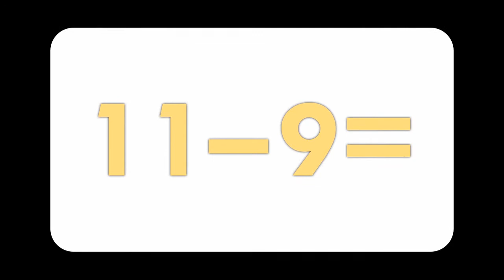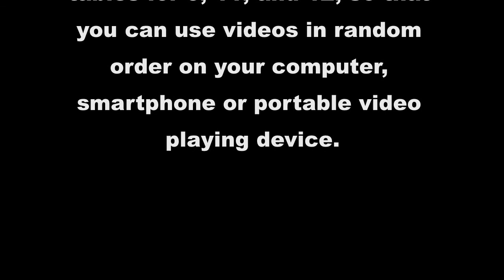Video Flash Cards: Subtraction by 9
Sample video using video flash cards to help students learn their Subtraction Tables. These work great on computer, tablet, smartphone or portable video player (iPod). Proceeds help me create even more math videos!